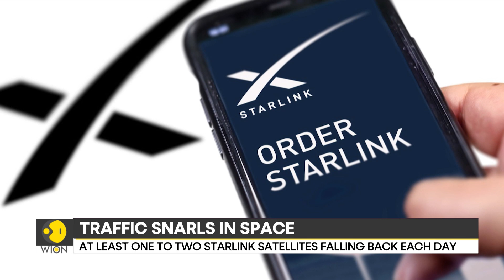Low Earth Orbit Could Soon House 30,000 Satellites | WION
A growing number of Starlink satellites are falling back to Earth every day, raising concerns among scientists about a potential "chain reaction" of space debris that could threaten the safety of low-Earth orbit.